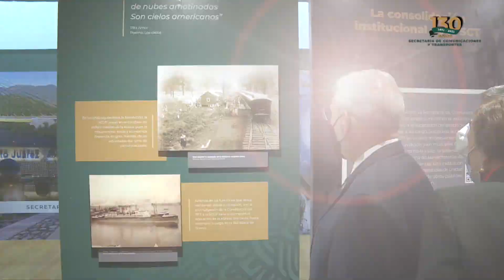Inauguración Exposición Fotográfica "130 años de la SCT"